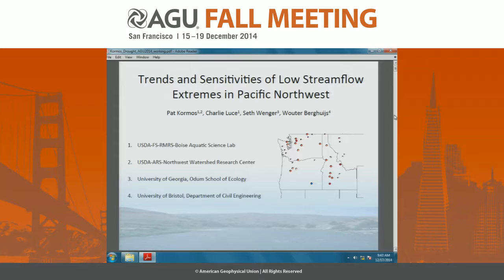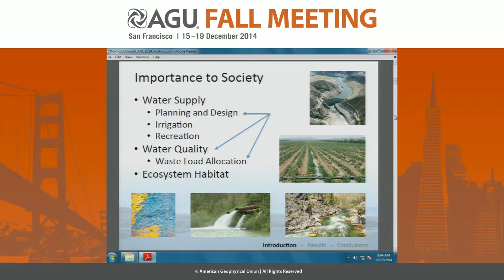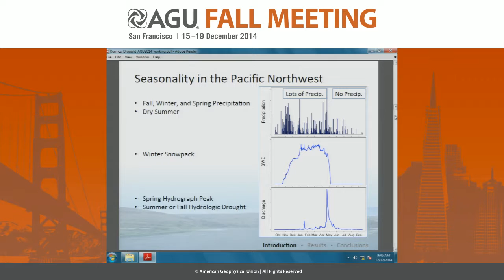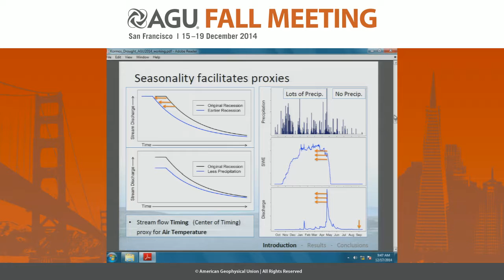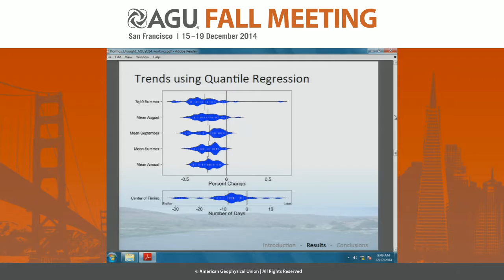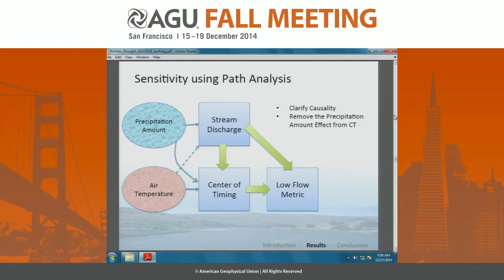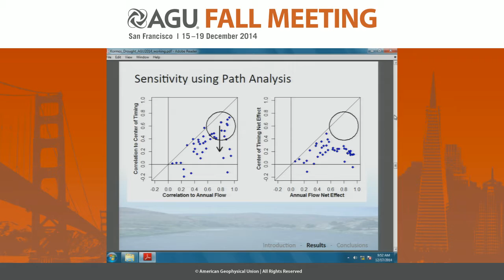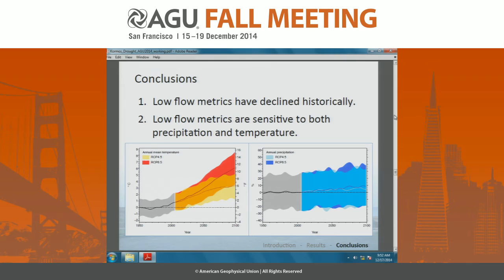Trends and Sensitivities of Low Streamflow Extremes in Pacific Northwest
2014 Fall Meeting

Section: Hydrology

Session: Hydroclimatic Extremes: Drought II

Title: Trends and Sensitivities of Low Streamflow Extremes in Pacific Northwest

Authors:
Kormos, P  R, USDA Forest Service, Vallejo, CA, United States
Wenger, S  J, River Basin Center - Odum School of Ecology, University of Georgia, Athens, GA, United States
Luce, C, USDA Forest Service, Boise, ID, United States

Abstract:

Historic low stream flow extremes from 42 gauges in the Pacific Northwest are sensitive to both annual stream flow totals as well as center of stream flow timing. The total annual stream flow is primarily affected by precipitation amount, while stream flow center of timing is affected by both precipitation amount and temperature. Using statistical methods and historic data, we make inferences about the effects of temperature and precipitation variations on low flow metrics. Path analysis essentially normalizes the center of timing to remove the annual stream flow amount effects on timing. Annual weekly minimums are generally more sensitive to total annual runoff than to the center of timing of the annual hydrograph. When normalized, the effect of center of timing is lower. The relative sensitivity of low flows to precipitation and temperature has important implications for projections of hydrologic drought in the Pacific Northwest because global circulation models produce robust estimates of temperature changes but disagree on projected precipitation amounts. Trends in low flow metrics, including 7q10 summer, are largely negative. Trends in the 25th percentile of annual flow show declines and center of stream flow timing is occurring earlier.

Cite as: Author(s) (2014), Title, Abstract H31M-08 presented at 2014 Fall Meeting, AGU, San Francisco, Calif., 15-19 Dec.